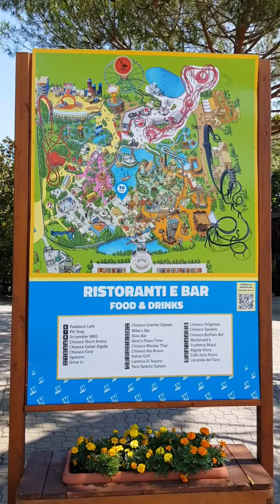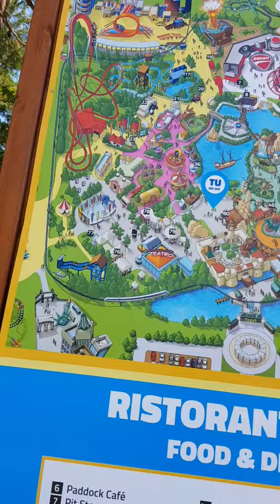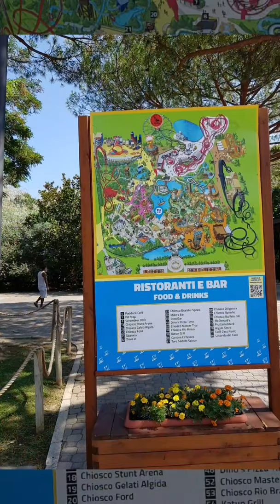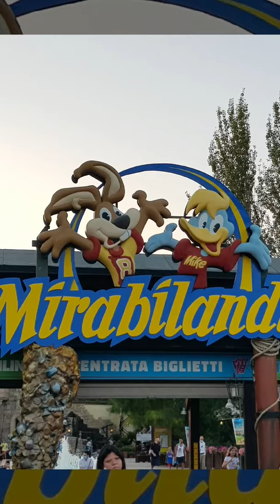MIRABILANDIA VISIT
Hi guys, in this video we are showing  visit  to Ravena Mirabilandia in Italy.

❤Mirabilandia is an Italian Theme Park, located in Savio, a frazione of Ravenna, which is located in Emilia-Romagna. With a total area of 850.000 sqm, it is the biggest Park of Italy. It has an area of 30 hectares, with an additional waterworld area of 10 hectares, called Mirabilandia Beach.❤

❤FOZIA BHATTI ❤